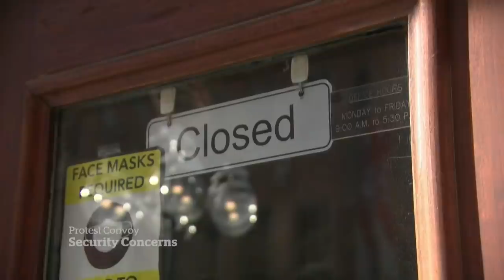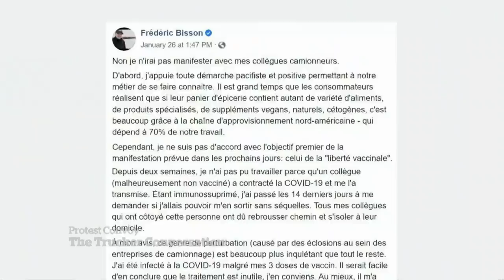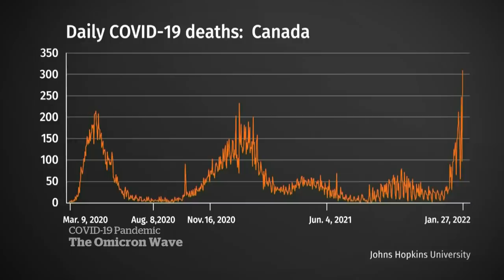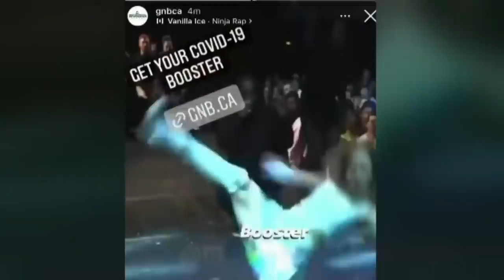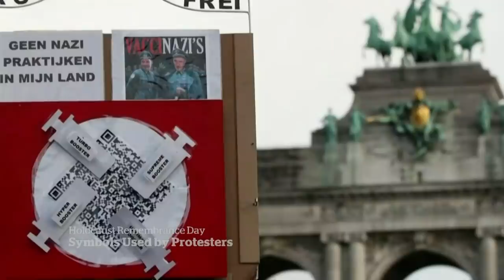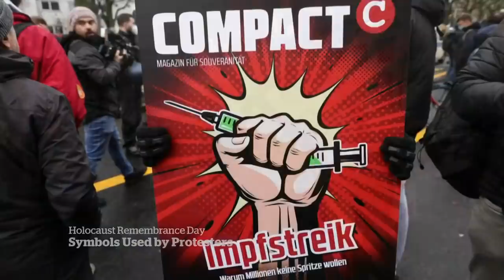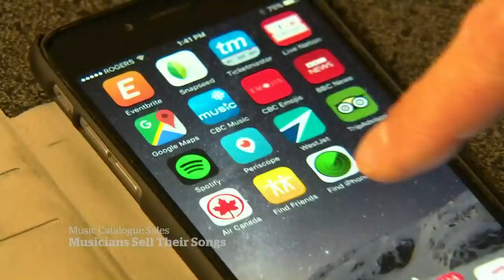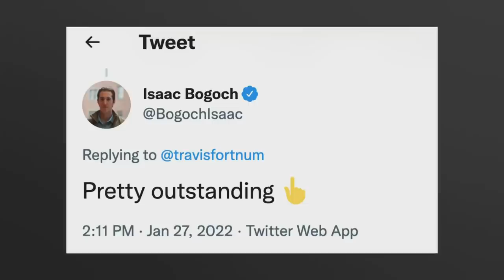CBC News: The National | Protest convoy rolls into Ottawa, Team Canada, Music catalogues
Jan. 28, 2022 | The protest convoy rolls into Ottawa as police and locals prepare. Some members of Canada’s Olympic delegation have been placed under strict COVID-19 protocols in Beijing, with just one week to go before the opening ceremony. Plus, why musicians are selling off their catalogues.

0:00 The National for Jan. 28, 2022
1:11 Protest convoy arrives in Ottawa for major demonstration
5:01 Ottawa police, locals brace for weekend protests
7:44 Protest convoy draws mixed reaction from other truckers
9:45 One of Trudeau's children tests positive for COVID-19
10:45 COVID-19 deaths, hospitalizations hit record highs in Canada
13:02 Dr. Isaac Bogoch on Omicron in hospitals
14:48 Strict COVID-19 protocols in place ahead of Olympics
17:45 U.S. warns a Russian invasion in Ukraine would be ‘horrific’
19:53 Major bridge collapses in Philadelphia
21:01 Investigators say family member was shooter in Richmond, B.C.
21:38 Iqaluit's water deemed safe
21:59 Evander Kane joins Edmonton Oilers
22:47 Canada inches closer to World Cup qualification
25:19 Concerns with extremist groups trying to take over protest convoy
34:18 Anger over Holocaust symbols used in protests
40:04 Why big-name musicians are selling their catalogues
42:53 The Moment